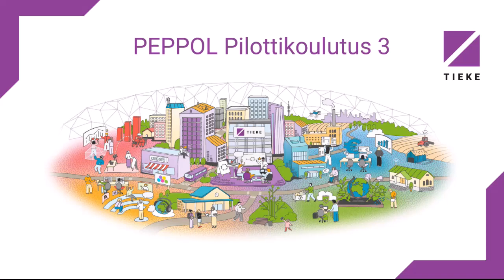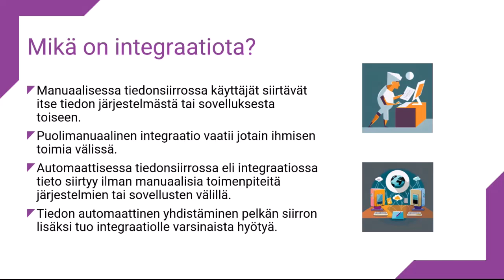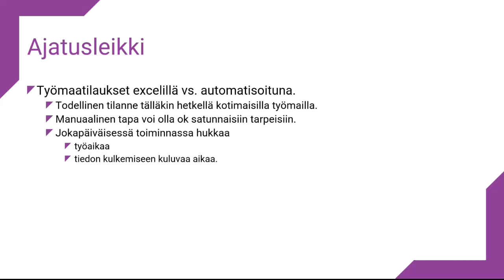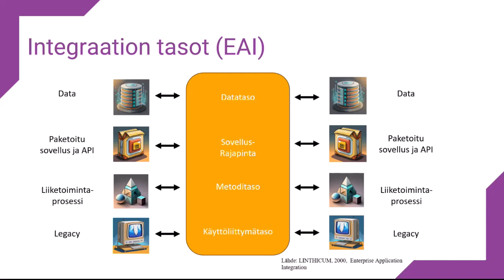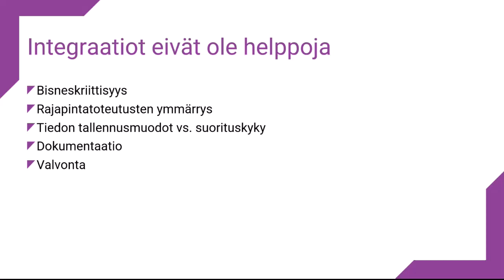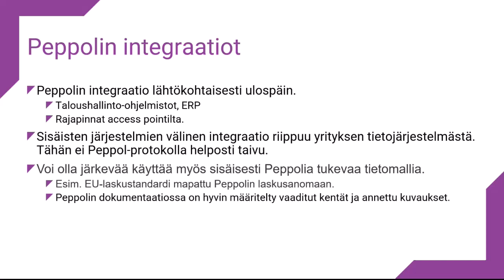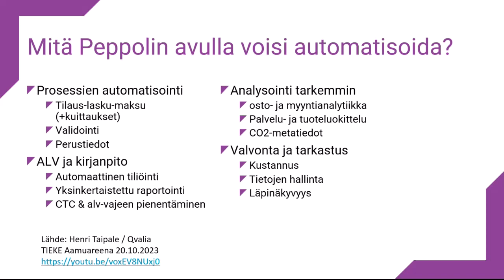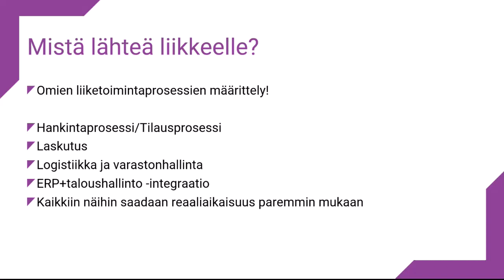Peppol ja integraatiot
Jussi-Pekka Parkkari, TIEKE
Peppol pilottikoulutus osa 3
TIEKE, Valtiokonttori